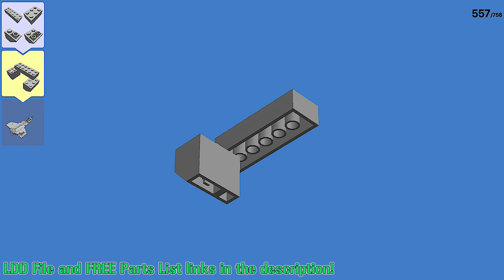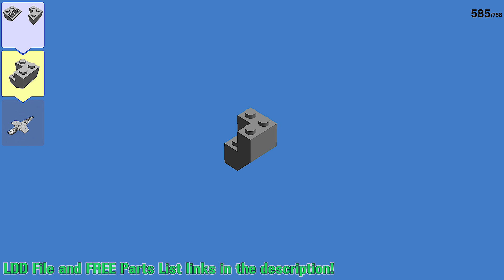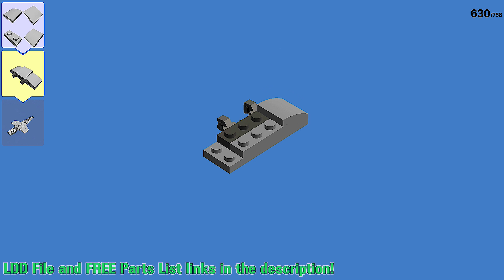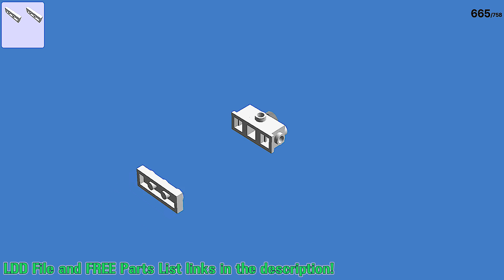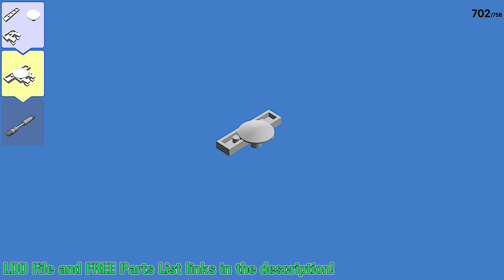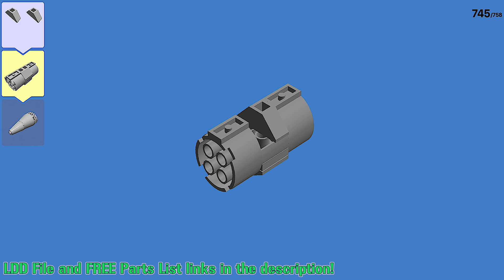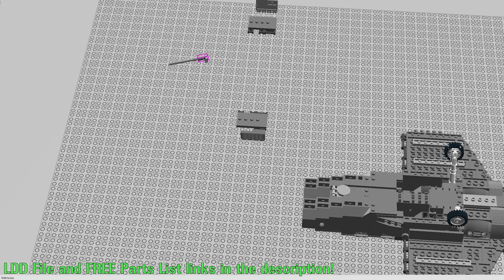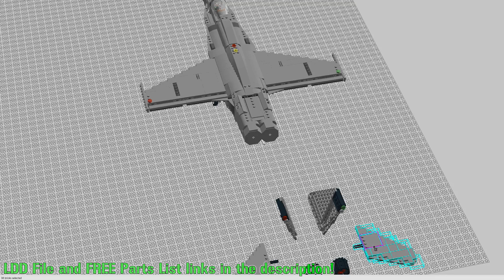INSTRUCTIONS: LEGO F-18 HORNET (PART 3/3)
- Video instructions for the F-18 HORNET Project!

Thank You! :)